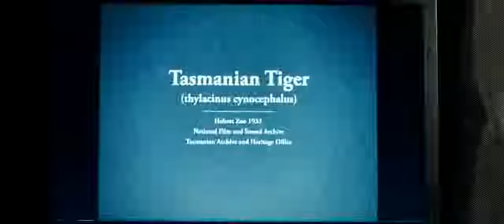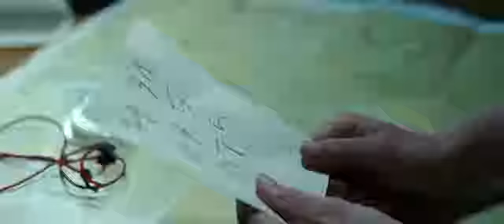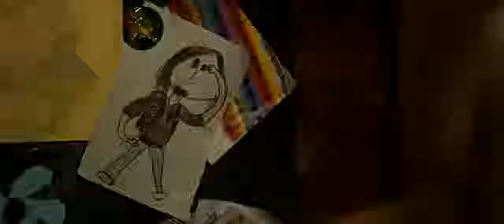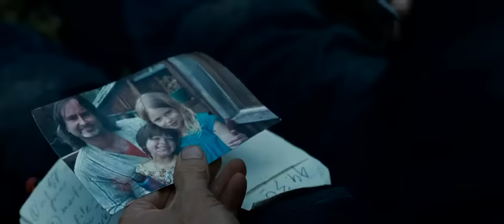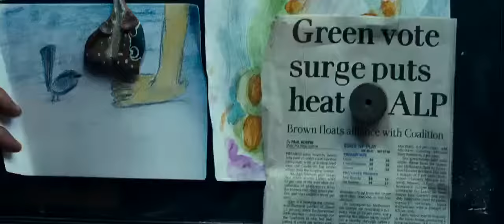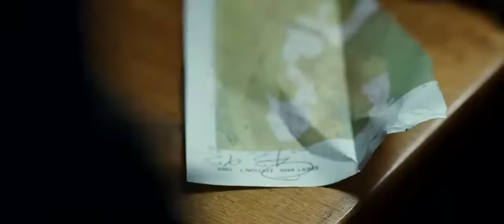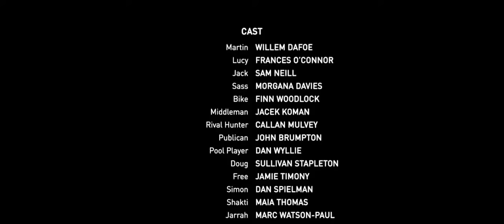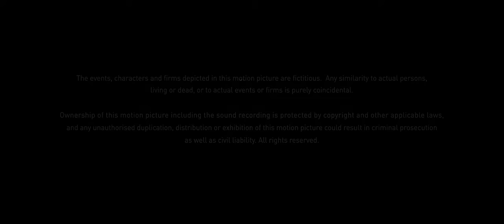The Hunter ( 2011 ) El Cazador / Pelicula Completa Subtitulado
Martin es un mercenario que debe viajar desde Europa a Tasmania para capturar al último tigre de ese país. En contra de sus deseos, se ve obligado a compartir el campamento base con la mujer y los hijos de un zoólogo desaparecido.